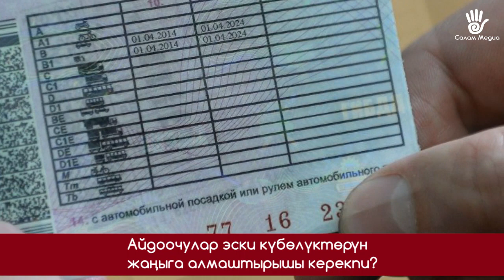АЙДООЧУЛАР ЭСКИ КҮБӨЛҮКТӨРҮН ЖАҢЫГА АЛМАШТЫРУУ КЕРЕКПИ?